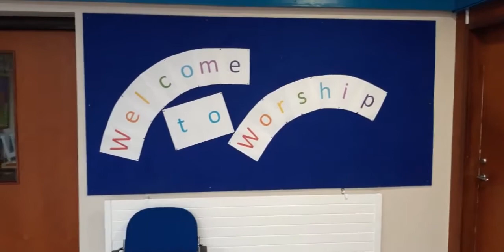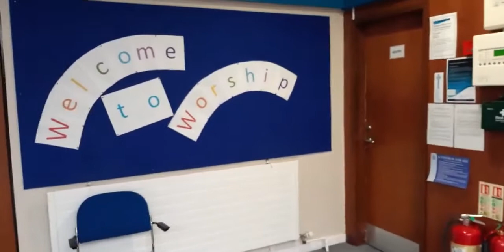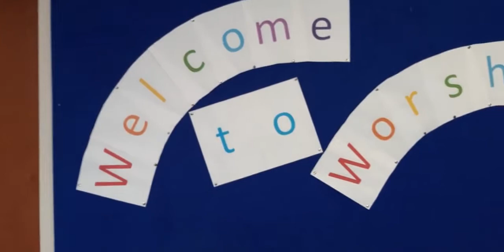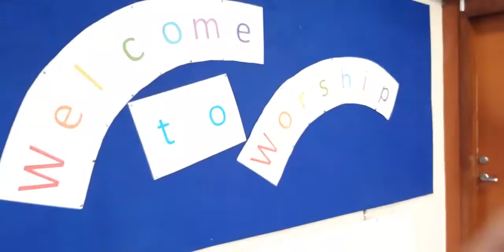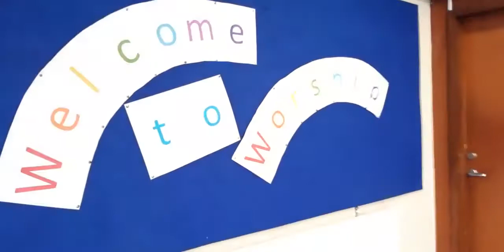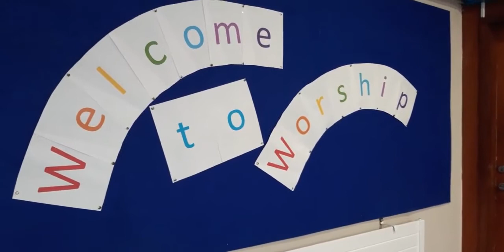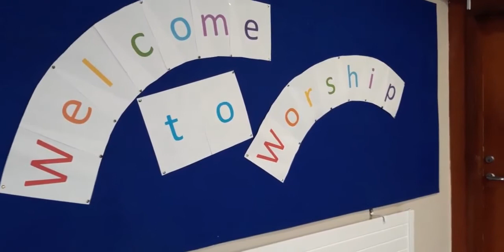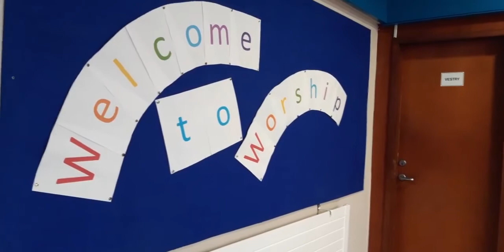21/09/07 Reflections during Lockdown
Due to the presence and threat of Coronavirus (COVID-19), virtually the whole world is in lockdown. However, God's people have a faith and trust in God, who is with us in this and any turmoil that we might be facing right now or in the future.

Our minister, Rev. Christine Sime (and occasionally Hannah Dunlop or Ewan Ritchie) has provided a reflective time of contemplation and prayers each weekday at 10am, since lockdown began. These daily reflections are now only every Tuesday and Friday.

As of 5th September 2021, for the first time since Lockdown began in March 2020, Sunday services returned physically and virtually at 10.30am, with all health and safety measures in place.